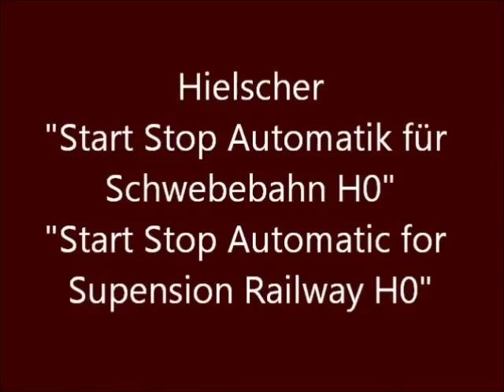Schwebebahn H0 Start Stop Automatik mit Abstandsautomatik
Start Stop Automatik für die Schwebebahn H0
Neue Ausführung 2015
Jede H0-Schwebebahn kann mit der überarbeiteten Start Stop Automatik von Hielscher problemlos nachgerüstet werden.
Funktion:
Zwei kleine Permanent Magnet werde einfach an einer beliebigen Stelle, entweder auf der freien Strecke oder im Bahnhof, an der Fahrschiene befestigt. Wenn die Schwebebahn den Magneten erreicht hat, wird elektronisch der Antrieb der Bahn ein paar Sekunden ausgeschaltet. Nach einer einprogrammierten  Zeit von ca. 10 Sekunden fährt die Schwebebahn erst langsam wieder an und erreicht dann ihre volle Geschwindigkeit. Mit zusätzlichen Magneten können weitere Haltepunkte eingerichtet werden.
Abschaltautomatik
Durch unterschiedliche Akkuladungen fahren die Bahnen nicht alle mit der gleichen Geschwindigkeit. Sollen 2 oder mehrere Züge auf eine Strecke gleichzeitig fahren, empfiehlt es sich die Abstandsautomatik zu aktivieren, um ein Auffahren des hinteren Zugs zu verhindern. Dazu wird einfach ein beigefügter, zusätzlicher Magnet oben links mit Sekundenkleber an der Rückwand des Anhängers befestigt.

Funktion:
Die schnellere Bahn nähert sich der vorausfahrenden Bahn. Der Magnet an der der vorderen Bahn schaltet den Motor der hinteren Bahn kurzfristig ab. Die vordere Bahn fährt weiter und vergrößert so automatisch den Abstand zwischen den Bahnen.